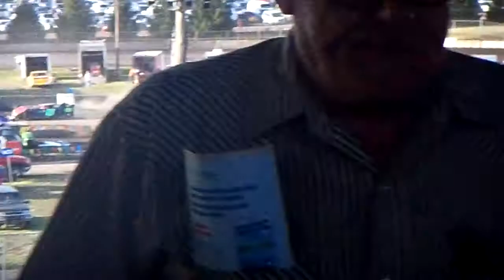2012 dsm lm ht3 8-13-12.